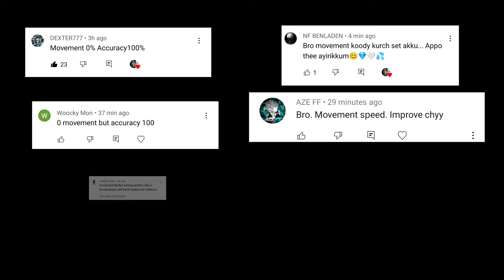MOBILE OR PC 🥵💥